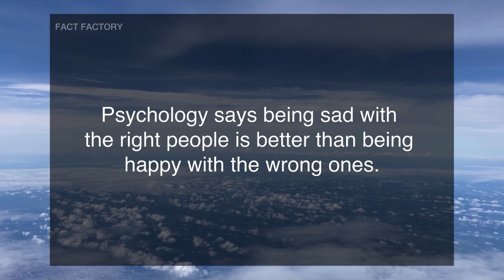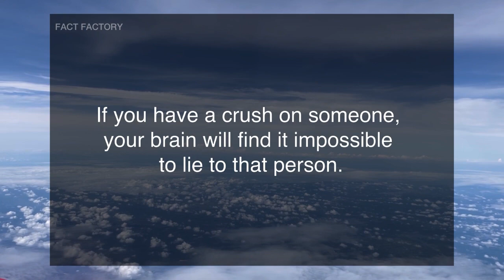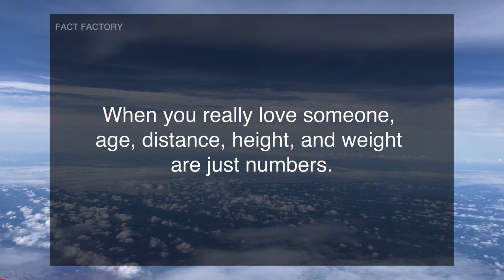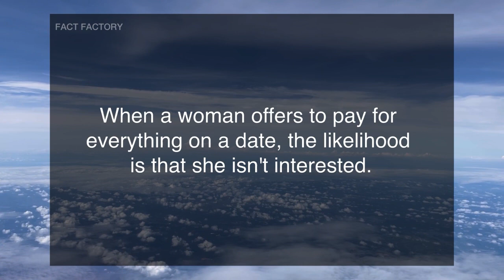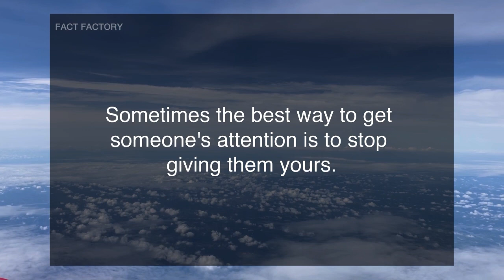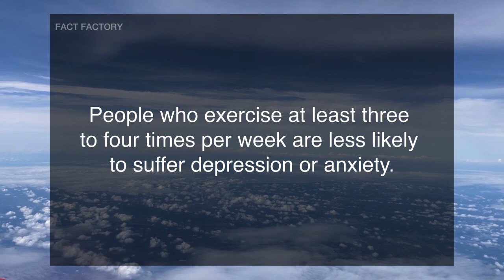Amazing Psychological Facts About Relationship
Three things prove that someone really loves you...

The longer a person is single, the greater is his...!!

When a woman wants to end her love for you and leave you... | Psychology Facts

When someone appears in your dreams, it means that….

Amazing Psychological Facts About Love & Human Behavior | Psychology Facts

This channel features many psychological facts, quotes and sayings that range from love and relationships to self-improvement, motivation, interesting facts, health and wellness and much more. We hope you enjoy watching our videos, and that you’ll find something to take away from each one.

⏩ Relevant Search Queries
psychological facts
psychology facts
human psychology
interesting facts
psychological
psychology
Psychology Quotes
Psychology Today
Life Quotes
Life Psychology
Love Psychology
amazing facts
psychological facts about love
human psychology
psychological